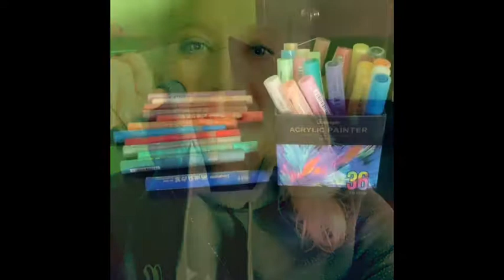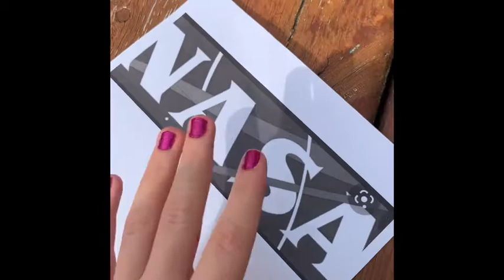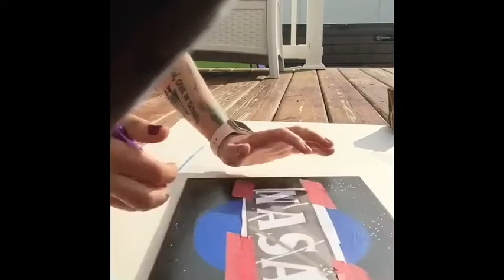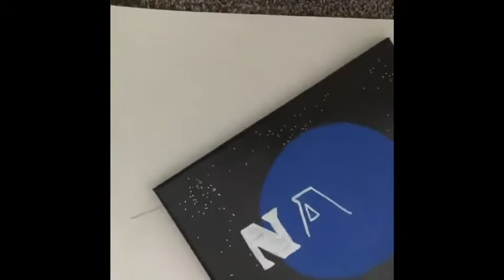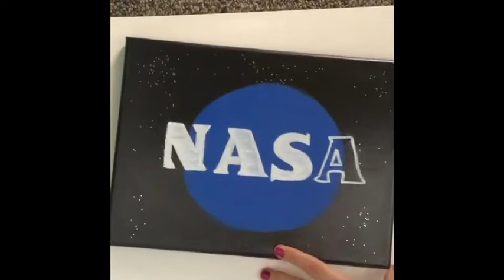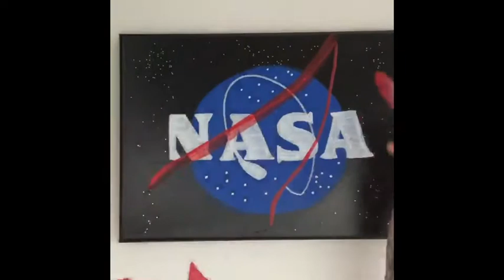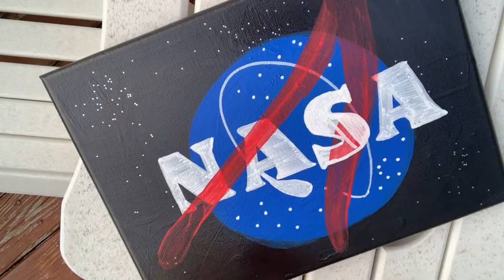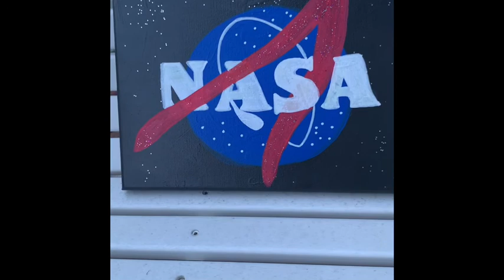Hobby Lobby GIVEAWAY! | Acrylic Marker Review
Words can’t express how grateful I am when I want to upload this video I saw it was at 200 subscribers. Seriously thank you so much to everyone that ever watch my videos and I really look forward to keep making more. This video was longer than usual because I showed the whole process on how to transfer an image and then also paint with acrylic paint and the acrylic paint pens.
I will announce the winner of the water balloons this Saturday, so make sure to check out that video as well if you haven’t.
To enter the giveaway for the $10 hobby lobby gift card all you have to do is subscribe to my channel, like this video, and comment some thing I should paint next.

I hope everyone is staying safe and healthy and thank you so much for supporting my channel!🙏🏻❤️